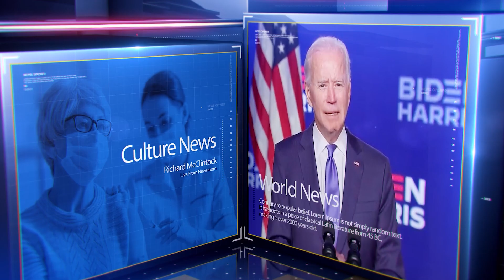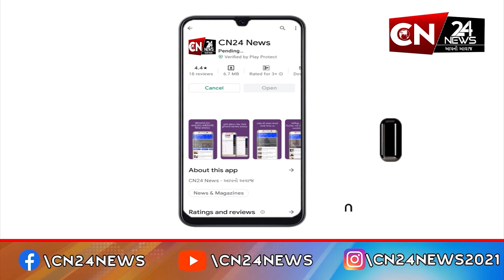રાષ્ટ્રીય : મધ્યપ્રદેશમાં જબલપુરની ઓર્ડિનન્સ ફેક્ટરીમાં જોરદાર વિસ્ફોટ